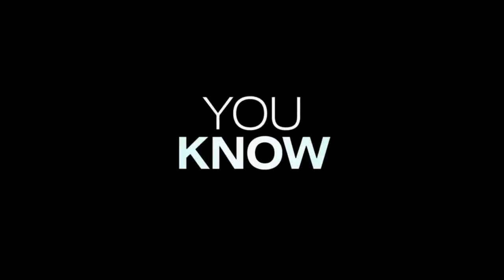S.A.’s retailers jump onto the Hollywood bandwagon…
Earlier this month, Stefan Rheeder, Marketing Manager at United International Pictures, provided a sneak peek at all the upcoming films for two major Hollywood studios: Universal Pictures and Paramount Pictures.
“The standout ones for me were My Big Fat Greek Wedding 2, Bridget Jones’s Baby, The Secret Life of Pets, Ben-Hur, Teenage Mutant Ninja Turtles, Star Trek – it’s a plethora of content and it’s basically all of the triple A’s and the standout products for the two studios,” he explains.
Rheeder says that in terms of marketing for these titles, any brand, specifically FMCG brands and retail brands buy ‘quite quickly into third-party promotions with big theatrical film brands.’
“If you look at Star Wars: The Force Awakens for example, I literally saw that [scenario] everywhere – in the form of brilliant third-party promotions with Telkom. I saw three or four of the major malls (South Africa has a mall culture, we don’t have a high street culture) wrapped in their artwork.”
When asked about the upcoming Bourne film, Rheeder was hesitant to provide too many details.
“Everything’s embargoed at the moment,” he says.
“One thing I can say, as Matt Damon has revealed to the press, is that there has been a time lapse of nine years in the plot, even though 12 years removes him from the previous time he played this super agent and that was in the Bourne Ultimatum.”